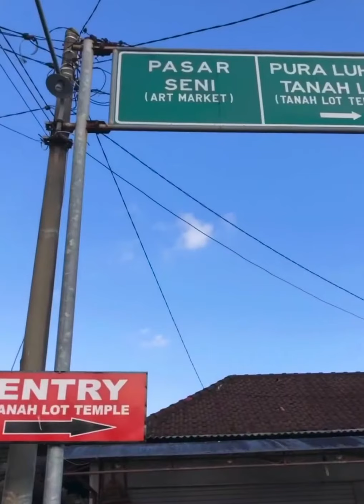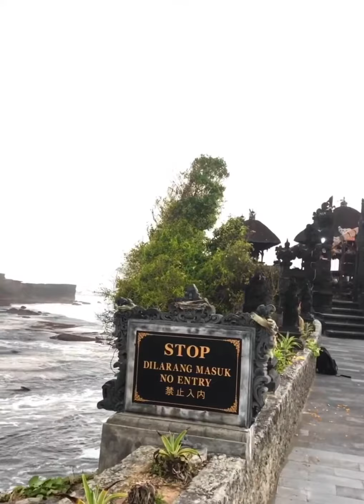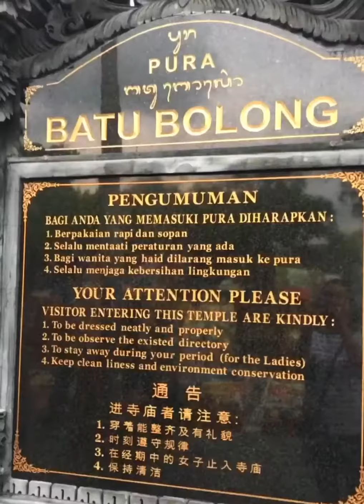Tanah Lot Temple, Bali (Part 5)/Ngắm hoàng hôn ở đền Tanah Lot, Bali